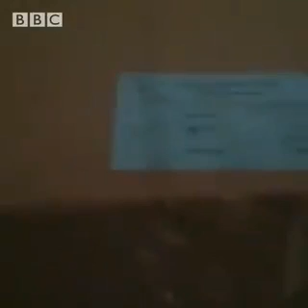BBC Publishes Leaked Iran Footage Showing Bagged Bodies Of C